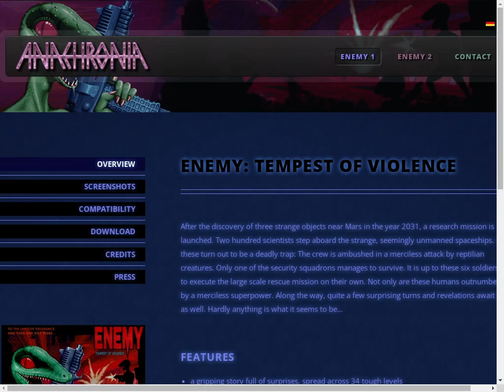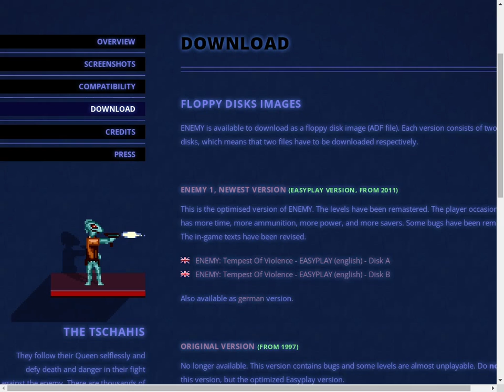Enemy: Tempest of Violence - Parte 1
Hey guys, nesse novo segmento do canal, vamos jogar games retro com o objetivo de relaxar a nossa mente e com isso buscar inspiração para projetos atuais e novos, além de jogar, vamos estudar os jogos se atentando aos detalhes do jogo quem podem servir de inspiração para algum projeto atual ou futuro... Para começar, vamos de Amiga 500 e de Enemy... Nesse primeiro vídeo, vamos explorar a primeira missão do jogo.